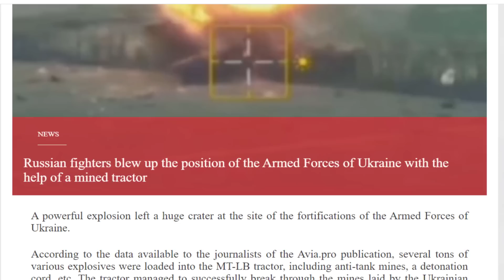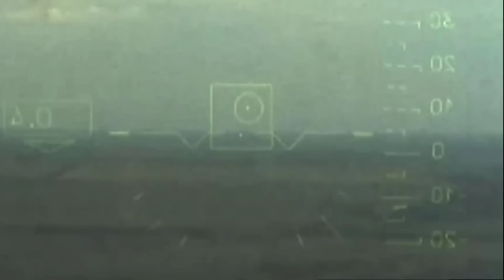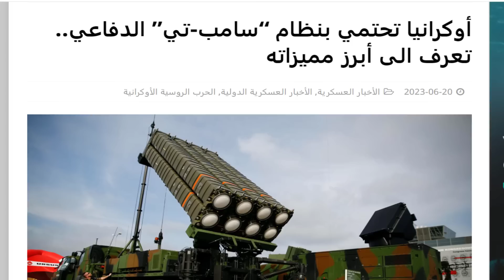ماذا تضيف الصواريخ الفرنسية لاوكرانيا امام صواريخ كينجال الروسية و نتيجة معركة ليمان و جنوب دونيتسك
محمد_محمود_الثقافة_العسكرية نتناول في هذا الفيديو بالتحليل العلمي و الفني و
الخططي , تكتيكات استخدام الجيش_الروسي للمركبات و الدبابات السوفيتية القديمة لفتح الثغرات في خطوط الدفاع , و تكرار الهجوم_المضاد في محور كراسني ليمان و نتيجته و تحول الروس من الدفاع للتقدم , و نتيجة الهجوم المضاد الذي قام به الجيش_الاوكراني في محور جنوب دونيتسك و زاباروجيا و اعلان ماكرون تسليم منظومة الصواريخ الدفاعية يورو سام او سامب تي الي اوكرانيا و و نتناول اهم مواصفاتها من منظور علمي و فني مستعينين بمشاهد من مقطع دعائي للشركة المصنعة لتوضيح مواصفاتها الفنية و نتناول تاثيرها و مدي صمودها امام صواريح كينجال الروسية من جانب علمي و فني و عدد من الموضوعات الفرعية المتعلقة ب حرب_اوكرانيا شاهدوا الفيديو للنهاية لتكتمل لديكم الصورة و لا تنسوا الاشتراك في القناة و تفعيل جرس التنبيهات علي الكل ليصلكم جميع الفيديوهات التي نقوم بنشرها